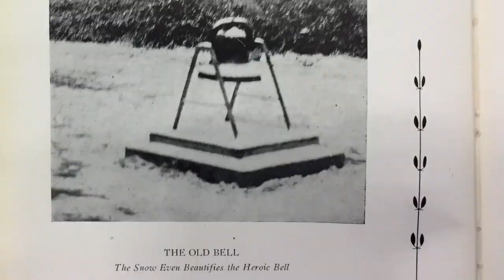HI-STEPPERS HAPPY 85TH BIRTHDAY KHS!! 9-22-17